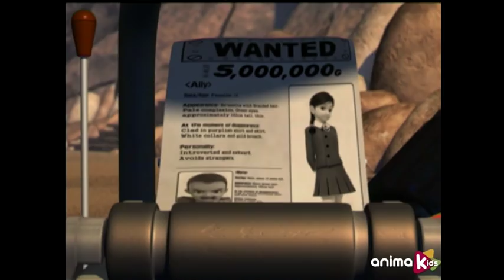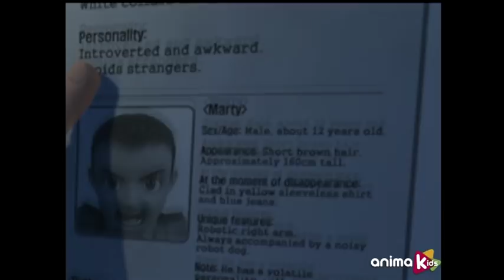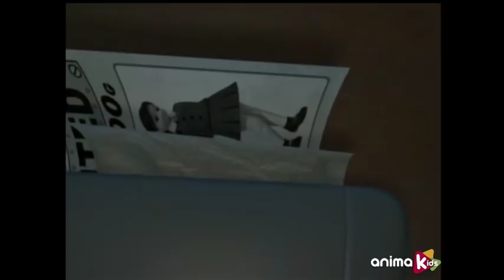Iron Kid (English) - 03 - The Journey Begins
Marty, Ally and Buttons take the injured Charlie back to his trailer. Although he thinks Marty is still too young, Charlie is afraid this may be his last chance and gives Marty a sacred family key.

Click on our playlist to enjoy the rest of the series

In a futuristic world, young Marty stumbles upon a bionic arm which endows him with superhuman powers and put him at the centre of a centuries-old struggle between good and evil. His teenager heart will now begin a long-way training together with two loyal friends: Buttons, his robo-puppy, and the brave Ally.